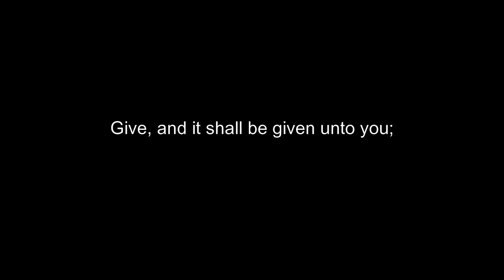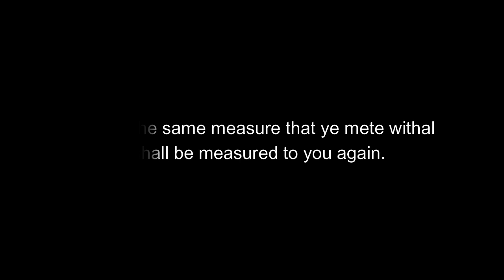Giving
What does giving mean to you. A wonder piece by Nasha about giving.